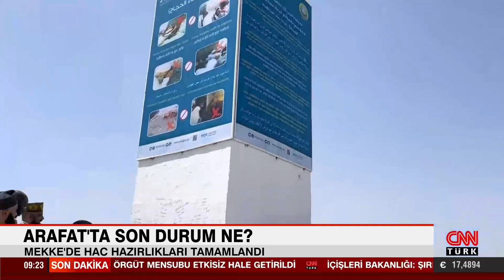Mekke'de hac hazırlıkları tamamlandı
Mekke’de hac hazırlıkları tamamlandı. Hazreti Muhammed'in "Hac Arafat’tır" sözüne konu olan Arafat’ta durum ne? Arafat dinler tarihi açısından neden önemli? CNN TÜRK Haber Müdürü İdris Arıkan Arafat'tan son durumu anlattı.